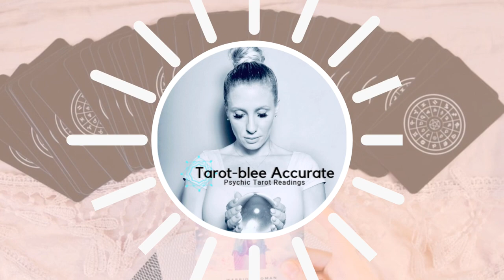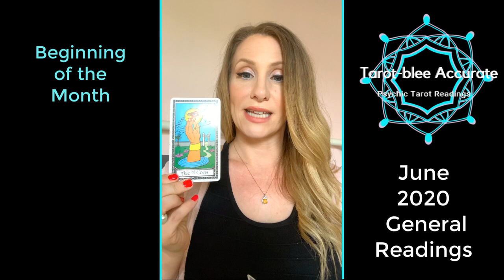June 2020 General Tarot Reading Horoscope for Leo Sun - Overall Guidance from Angels!